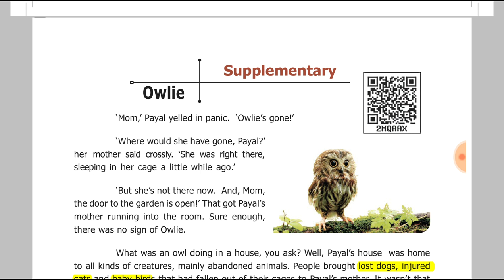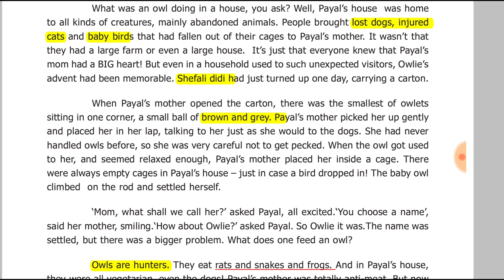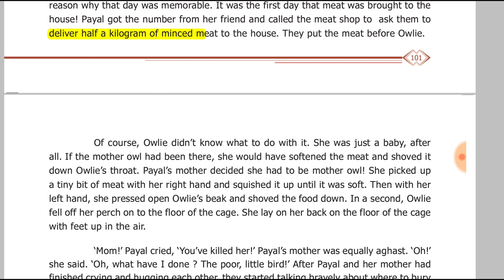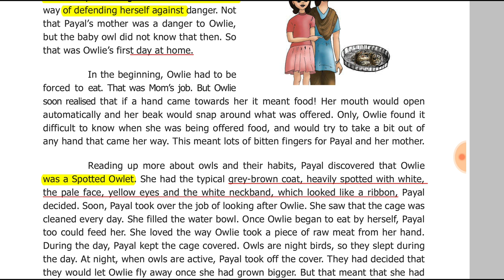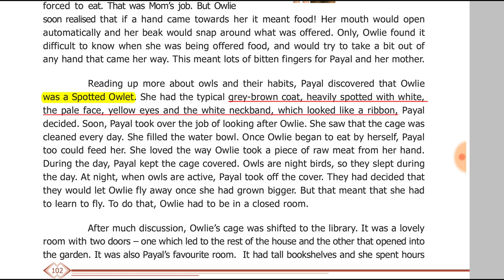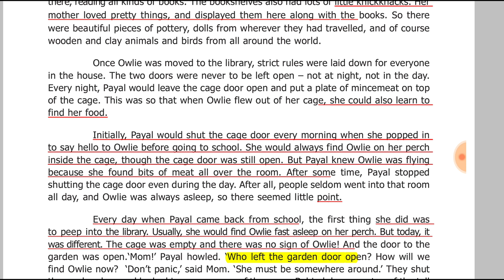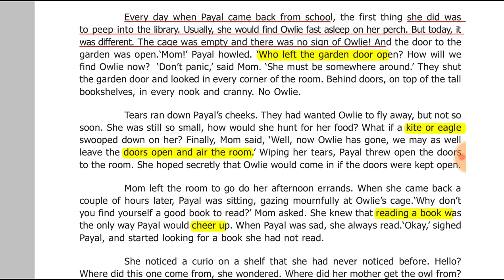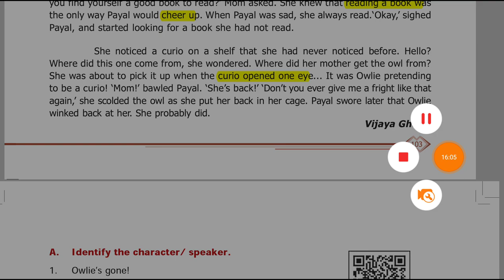6th term 1 new book samacheer kalvi supplementary 1.OWLIE....wid book back questions nd answers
6th term 1 new book/supplementary/samacheer kalvi students/General English/Tnpsc exam preparation/Group4 2019👍